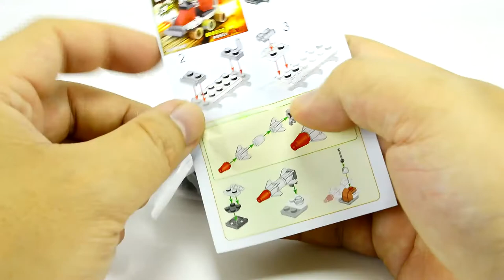Unoffical LEGO ANTI BALLISTIC MISSILE KAZI 8005 lego videos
(LEGO Brick Parts Replacement) STORE

(TRANSFORMERS TOY) STORE